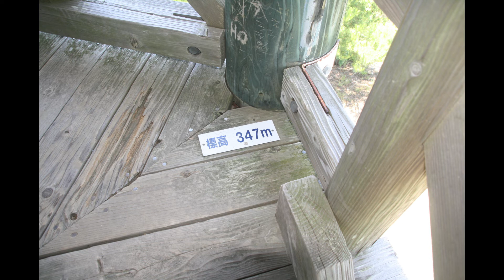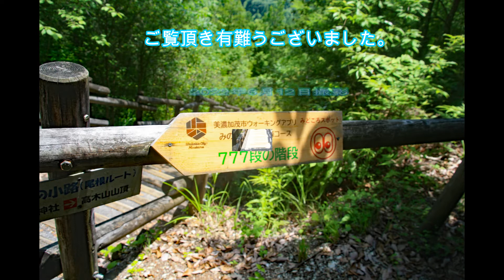みのかも健康の森の中に聳える高木山３４７ｍに登る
健康の森名物777段の階段を上がった頂上にある展望台（高木山３４７ｍ山頂）は「よろこびの砦」とも言われており展望台からの眺めは一見の価値がありました。
2022年6月12日撮影